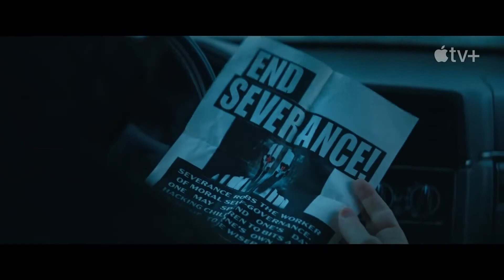SEVERANCE Trailer 2 (2022) Britt Lower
SEVERANCE Official Series Trailer 2 (2022) Britt Lower, Adam Scott, Apple TV Series

🟡 Severance: Mark leads a team of office workers whose memories have been surgically divided between their work and personal lives. When a mysterious colleague appears outside of work, it begins a journey to discover the truth about their jobs.

Creator:
Dan Erickson
Stars:
Adam Scott, Zach Cherry, Britt Lower